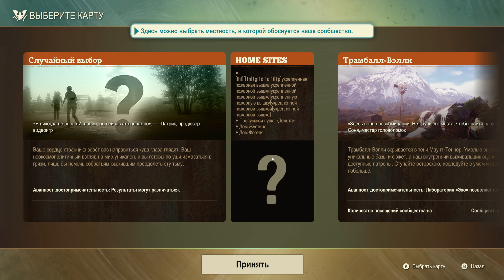State of Decay 2. Испытание "Красная жара". Серия 1. Усложняем задачу.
Приветствую дорогие любители выживания! Начинаем новый сезон прохождения великолепной игры State Of Decay 2 за наследство Шерифа. Почитал ваши комментарии и решил добавить "небольшой челлендж". Условие простое, мы не сможем начать уничтожение чумных сердец до тех пор пока все не будут обнаружены и пробуждены!